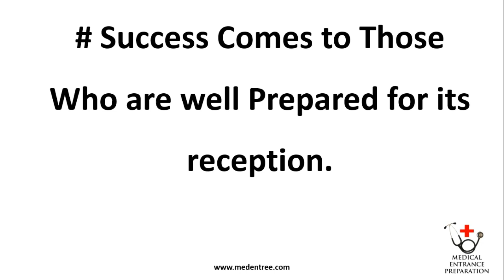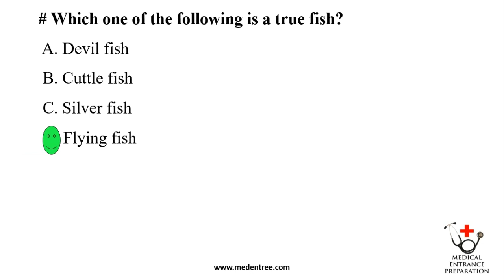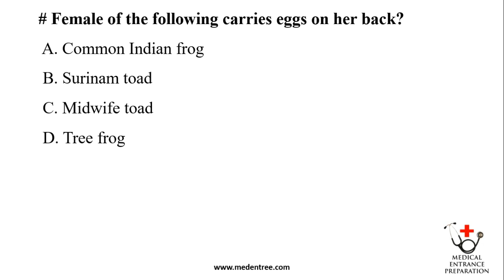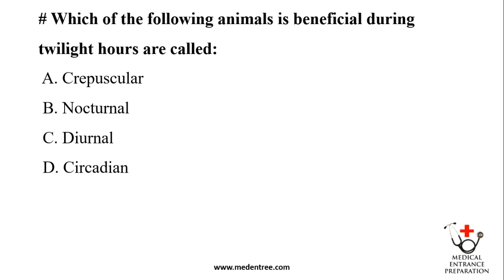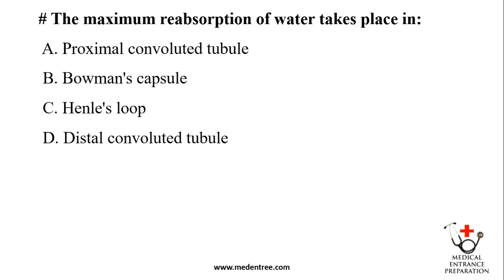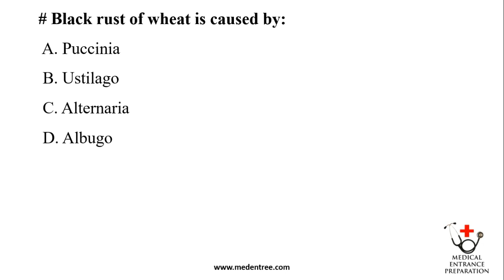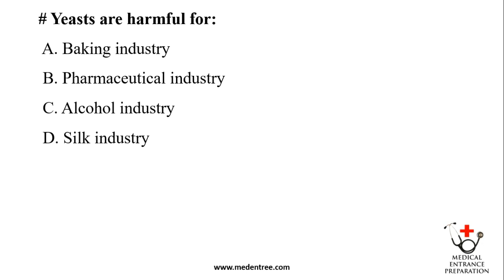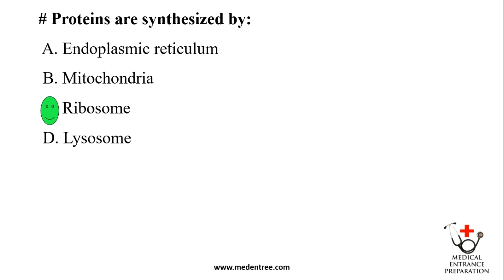B.P. Koirala Institute of Health Sciences 2007 Biology MCQs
These are the real exam questions from B.P. Koirala Institute of Health Sciences' Entrance Exam 2007 Biology.